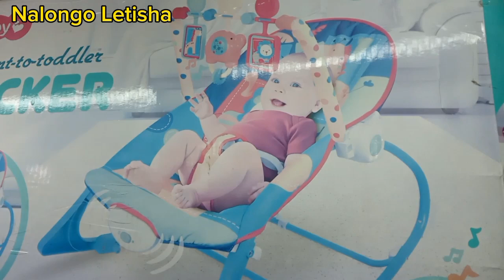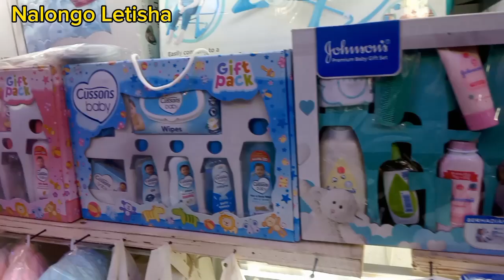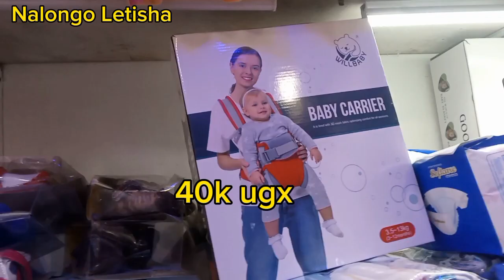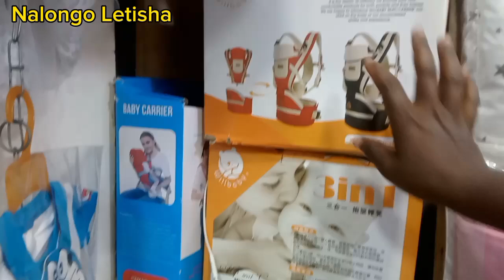where to find kids wholesale shop in kampala uganda 🇺🇬.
In today's video we are looking at the kids shop that sale kids staff in kampala uganda at a wholesale price. affordable and nice things

HAM BUILDING
BLOCK S
SHOP NO. S 27

Ham building
block S
shop no. S 24&25
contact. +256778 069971